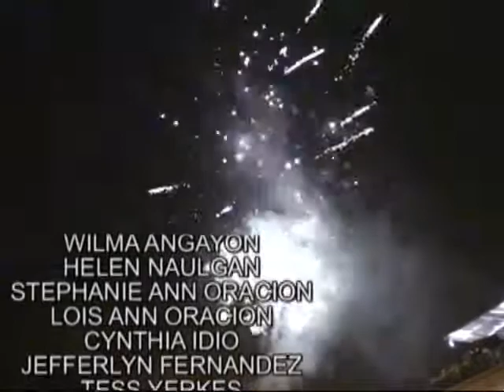GBC Christmas Cantata 2008 - One King #9